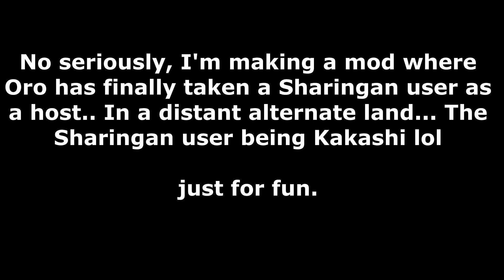UNS4: Genyumaru Orochimaru Model Mod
Theo here with my first hair swap model for you guys :D Had this idea for Genyumaru Orochimaru! Not perfect but I thought it was good enough to release, looks cool too! It replaces Sannin Orochimaru so the armour break works perfectly fine!! :D Thanks to uchiha691/camu for releasing his model files which I studied.

To install open the .rar file and drag the data_win32 folder to your UNS install location.